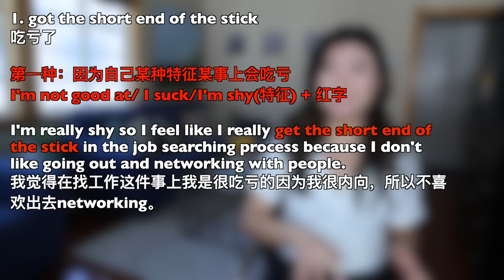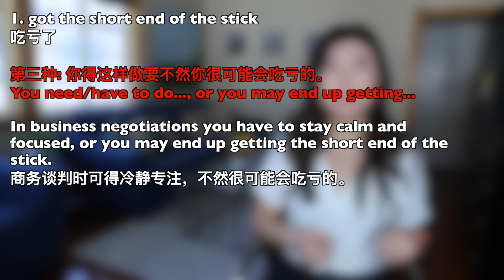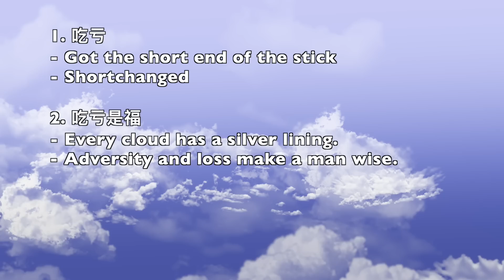吃亏、吃亏是福用英文怎么说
新美式发音课课程已上线！
关注微信公众号maiqiyingwen
这个视频我给大家总结了吃亏和吃亏是福用英文怎么说，希望对大家有帮助！
优惠链接：
1. 免费查语法错误|Free Grammar Checker - Grammarly
2. 加入Ebates得到10美金返现：
3. Audible免费有声书试用（1本任何有声书+2本amazon原创）：
4. 推荐的有声书和单品：
5. 租或买卖教科书| Rent, buy or sell textbooks：
6. 咨询或报名Maggie的课程请加微信：maggie91817

拍摄器材链接：
拍摄相机：

抖音用户名：跟Maggie学美语
微信公众号：maggiemiao0817
今日头条：Maaaxter英语

英文；英语；英语口语；实用英语；流利的英语；Maaaxter English；maaaxter口语；英文单词；记单词